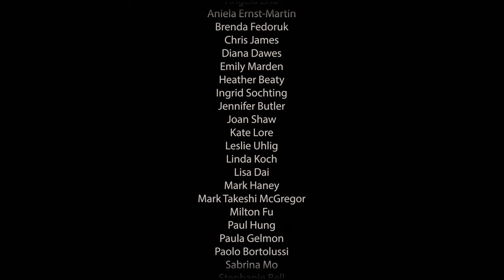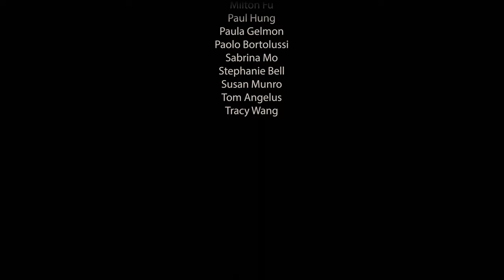Jordan Nobles: Emergent Behaviour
Award-winning composer Jordan Nobles composed Emergent Behaviour in 2009. This recording was made in 2021 when large in-person gatherings of musicians were still prohibited. Members of Vancouver's Tempest Flute Ensemble, Capilano Flute Choir, and other flutists from the Vancouver community recorded their parts in isolation. These video recordings were then merged by Nobles and filmmaker Dejan Radovanovic into a video that expresses the solidarity and resilience of our music communities while evoking the flight patterns of starlings.

"Emergent Behaviour is inspired by the spontaneous synchronicity evident in the flocking and swarming behaviour of birds, fish and insects. All of these large groups require no central coordination to dance together in beautiful displays. The principles of emergent behaviour enable large numbers of birds and fish to fly and swim together in formation, changing direction almost simultaneously to create amazing spectacles. Fireflies in South America also use emergent behaviour and will start blinking on and off in the night independently of each other and then gradually synch up and blink in rhythmic unison. The combined effect can light the skies so fishermen can use them as a guide to navigating home at night.

I find this type of coordination between like-minded groups amazing, beautiful, and inspiring. This concept seemed a perfect fit for a large group of flutists that involves no central coordination but instead relies on the principles of emergent behaviour to coordinate them in synchronicity. In this piece, the flutists endeavour to play synchronously while spatially spread about the performance space. The resultant effect is akin to a flock of starlings flying together." - Jordan Nobles, composer.

A film by Dejan Radovanovic
Audio mixing and mastering by Jordan Nobles
Filmed throughout the summer of 2021 at Canadian Music Centre BC Region (Vancouver) and other locations.
Special thanks to Mark Haney, Piotr Wieczorek, Redshift Music Society, and the Canadian Music Centre BC Region.

This video was made possible by generous assistance from the BC Arts Council Resilience Fund.